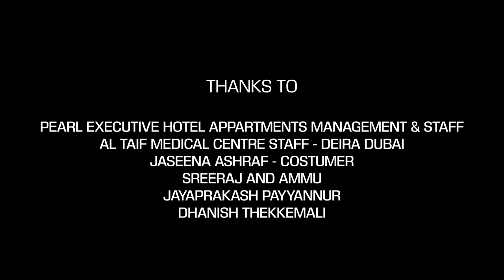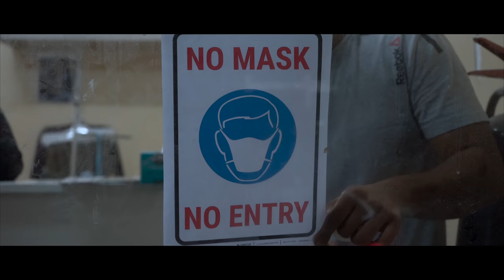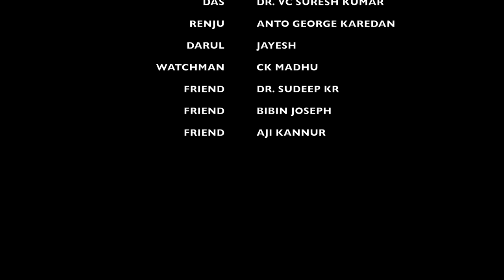Kamalam Malayalam Short Film | Dr VC Suresh Kumar | Vaishnavy | Gauri | Gauthaman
Producer - Vaishnavy & Gauri.
Direction :  Dr VC Suresh Kumar
Story , Script, screenplay  : Dr Bindu Suresh
DOP & Editing :  Abu Jiyad
Creative support  : Siraj Nair
Lyrics :  Dr Bindu Suresh
Music , SFX and Mixing : Jibin Varghese
Titles & Poster : Jibin
 Singers :  Gauthaman. Ranjini Santhosh

Casts :  Dr Bindu Suresh  , Jayesh  , Anto George karedan  , Dr VC Suresh kumar , Madhu  , Aji kannur  Dr Sudeep KR  , Bibin

KamalamShortFilm

|| ANTI-PIRACY WARNING ||